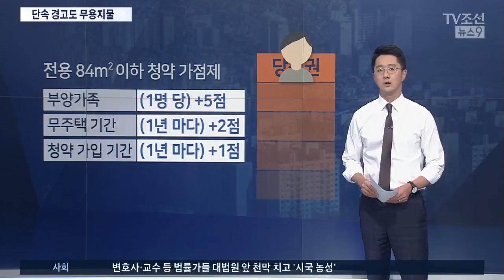단속 경고에도 위장전입…'로또아파트' 부정 당첨 무더기 적발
주변 시세보다 현저히 분양가가 낮아서, '로또 아파트'로 불리는 아파트들이 있지요. 이런 곳에서 투기 열풍이 불자 정부가 대대적인 단속 경고를 했었는데, 부정한 당첨을 노리던 68명이 적발됐습니다. 어떤 경우들인지 지선호 기자가 자세히 취재해 왔다고 합니다.